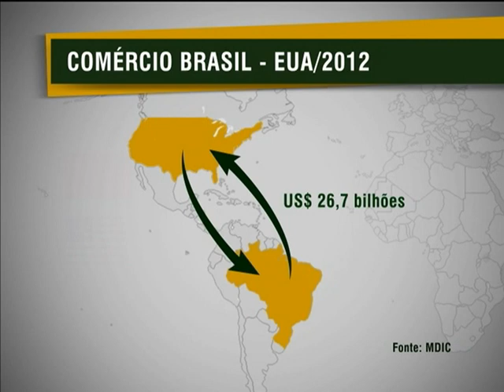Joe Biden encontra Dilma Rousseff e diz que Brasil é exemplo de democracia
NBR NOTÍCIAS -- 31.05.13: O vice-presidente dos Estados Unidos, Joe Biden, esteve nesta sexta-feira (31) em Brasília e foi recebido pela presidenta Dilma Rousseff e pelo vice-presidente Michel Temer. Biden disse que o Brasil é exemplo de democracia e formalizou o convite para que a presidenta Dilma Rousseff visite os Estados Unidos ainda este ano.